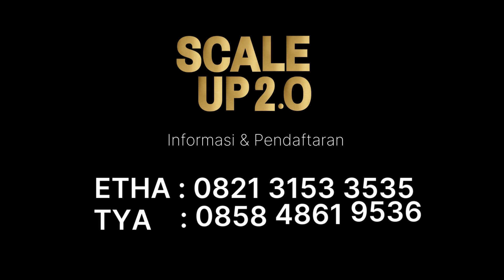SHARING DARI PAK JONAN KEREN BANGET - SCALE UP 2.0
Workshop Scale Up 2.0 merupakan wadah bagi para owner bisnis yang memiliki gairah berwirausaha untuk menumbuhkan bisnisnya hingga bisa naik level.